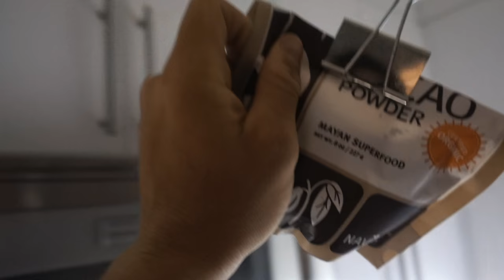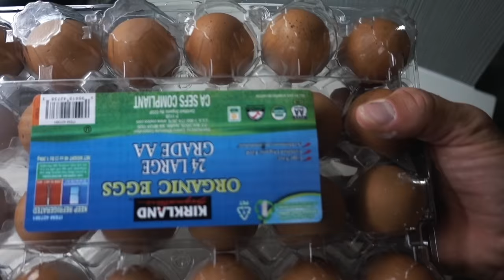IS HE MY SON?!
Is this my son?

Cesar (PLANCHE KING) IG: Straight_arm_sosa